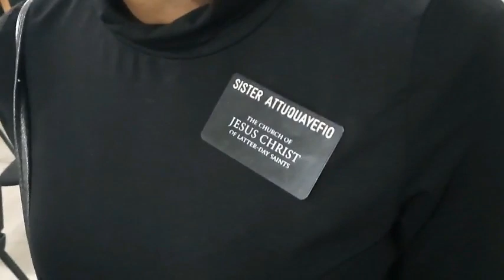SHE IS FINALLY LEAVING... AM MISSING HER ALREADY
MY MTN GIRL IS FINALLY LEAVING